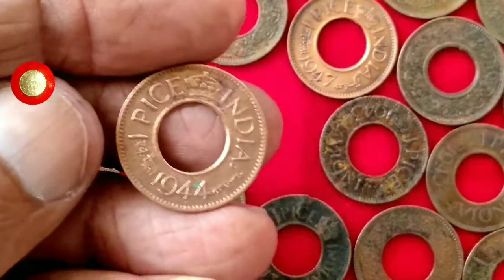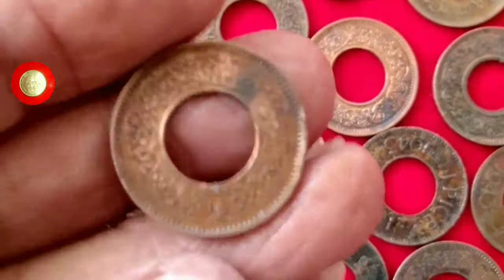British India One Pice 1943 To 1947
अगर आपके पास मेरे बताये गये साल का ये सिक्का है तो उसे कोई भी Coins Exibition या Coins Auction मे या फिर उसे eBay, Olx या  Quicker के ऊपर बेच सकते है।
Music Composed by :
Sir Cubworth : cinemetic / Inspiration